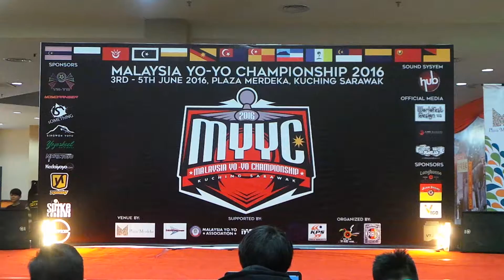Malaysia Yoyo Championship 2016 3D Prelim Toh Zhen Jian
First time ever Malaysia YoYo Championship 2016 to be organized in Kuching.

This contest is proudly organized by Sport Club Yo-Blitz Kuching and partner with Rakan Bestnye Sarawak.